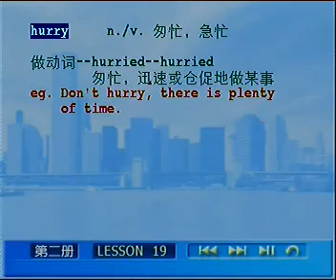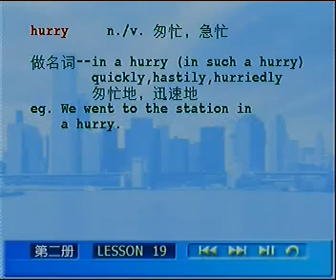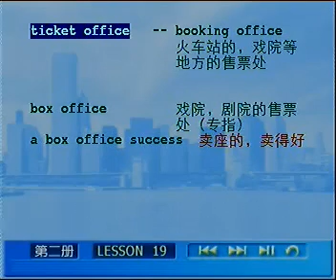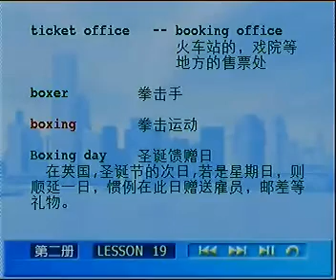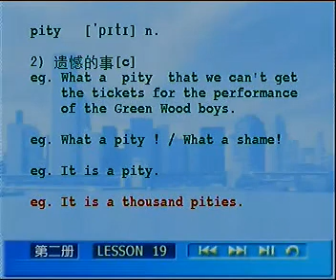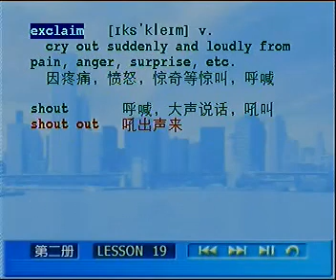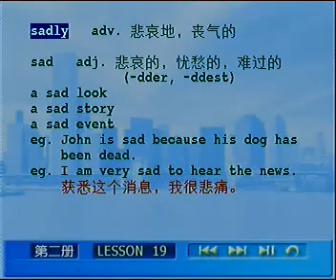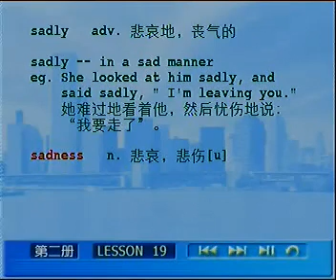L19 01 单词讲解